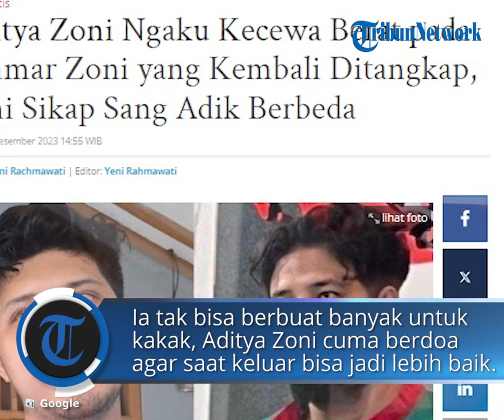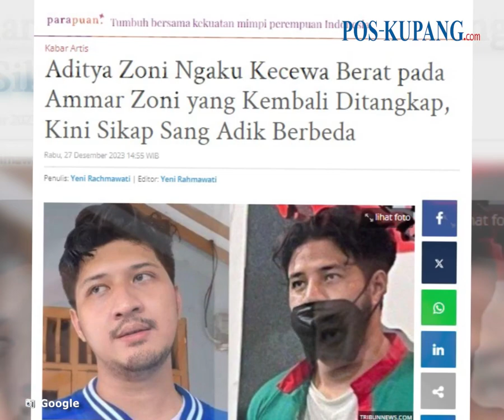Aditya Zoni Ngaku Kecewa Berat pada Ammar Zoni yang Kembali Ditangkap, Kini Sikap Sang Adik Berbeda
POS-KUPANG.COM - Tak hanya Irish Bella, adik Ammar Zoni, Aditya Zoni pun mengaku kecewa dengan sang kakak.

Dirinya pertanyakan kenapa Ammar Zoni harus jatuh ke lubang yang sama untuk yang ketiga kalnya kembali ditangkap polisi karena terjerat narkoba.

Seluruh keluarga Ammar Zoni pun sangat kecewa, namun Aditya Zoni tetap menjenguk kakaknya walaupun kini perhatian berbeda tidak seperti dulu.

Pasalnya Aditya Zoni tengah fokus pada kondisi ayahnya yang sedang sakit. (POS-KUPANG.COM, Yeni Rahmawati)
Artikel ini telah tayang di Pos-Kupang.com dengan judul Aditya Zoni Ngaku Kecewa Berat pada Ammar Zoni yang Kembali Ditangkap, Kini Sikap Sang Adik Berbeda,

Penulis   : Yeni Rahmawati
Editor    : Yeni Rahmawati
VPO       : Rhey